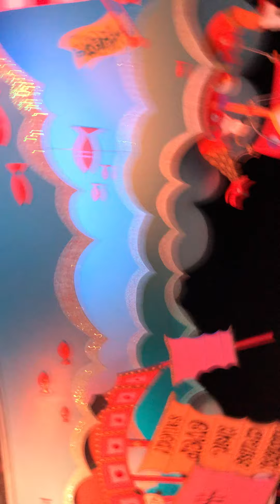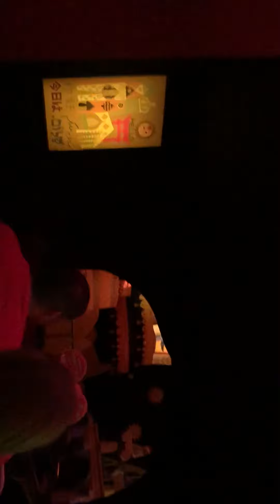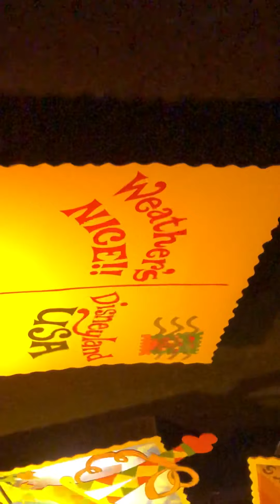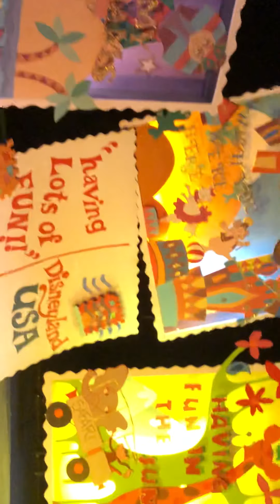Disneyland California: It’s A Small World (Full Ride) 🇺🇸